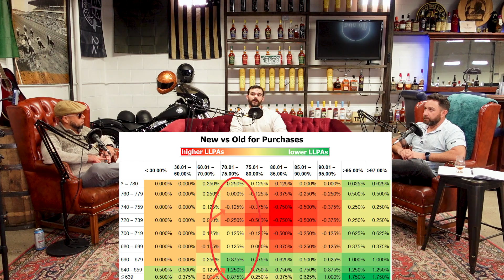LLPA: Understanding the New Loan Level Price Adjustments (Ft. Woodford Reserve Kentucky Bourbon)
Welcome to Real Estate Served On The Rocks, the podcast where we take on the latest real estate trends with a glass of Woodford Reserve Bourbon in hand. In this episode, we discuss the new Loan Level Price Adjustments (LLPA's) set to go into effect on May 1st, 2023, and what it means for the real estate market.

Join us as we sip on our bourbon and break down the intricacies of the new LLPA's, who they will affect, and what it ultimately means for the broader real estate market. From first-time homebuyers to seasoned investors, we've got you covered with the latest insights and strategies to help you stay ahead of the game.

Timecodes:
00:00 Intro
03:30 Topic: LLPA Changes on May1st
07:50 Woodford Reserve Kentucky Bourbon
15:51 What is an LLPA?
21:04 What do the LLPA changes effect?
26:27 LLPA Heat Map
28:00 Why You're NOT paying more than someone with a lower score
34:19 Why this adjustment is NOT like 2008
41:37 Are these changes definite?
43:40 How DTI effects LLPA's
51:40 Is there ANY scenario someone with good credit and down payment will pay MORE than someone with bad credit?
55:47 One Rock Takeaway
1:03:44 Woodford Reserve Kentucky Bourbon Review